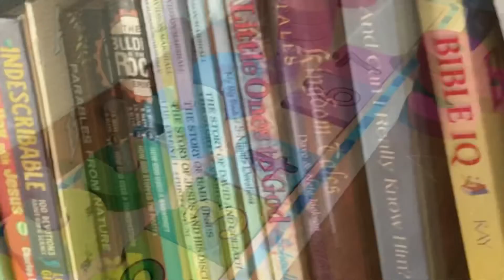Today’s Joys INTRO VIDEO: Who we are and why we’re here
Hello! I’m Molly and I decided to hop on YouTube every once in awhile to share things I love. We are a family of ten living and learning together on the midwestern prairie. I’d love it if you say hi in the comments and let me know you’re here! Thanks for stopping by!